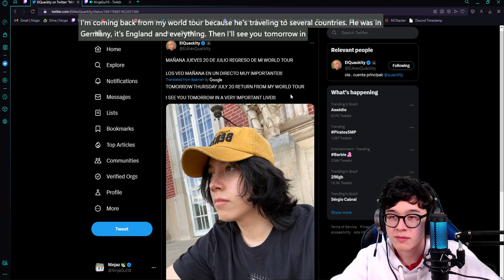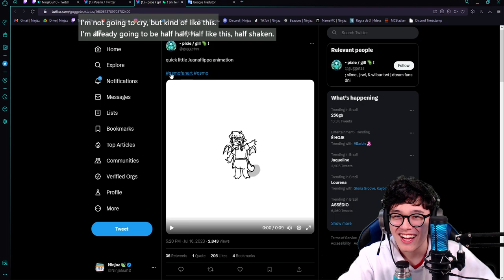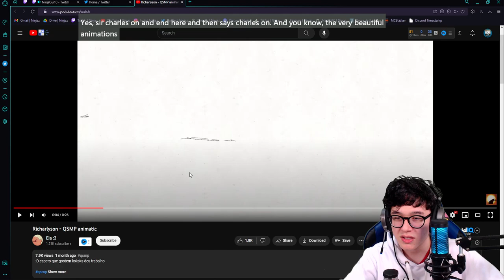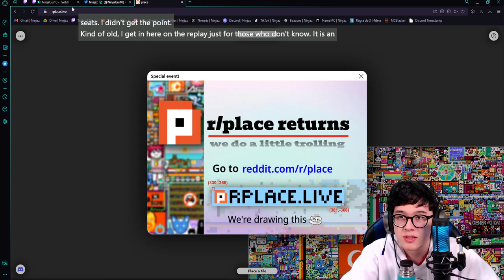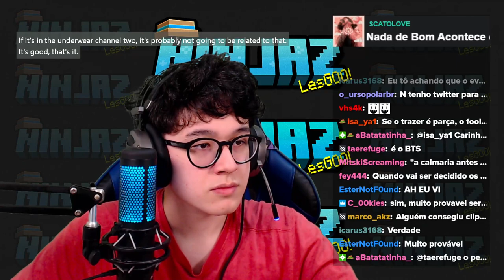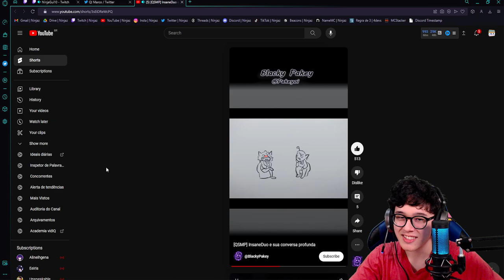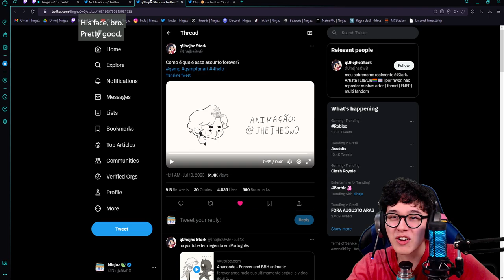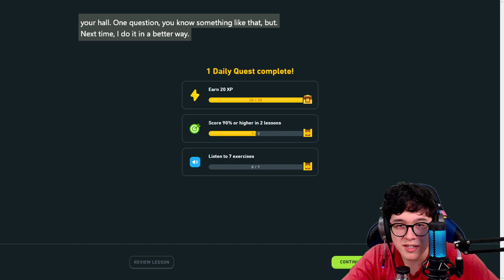🍃 Bilingual stream 44 😵‍💫 TODAY QUACKITY IS BACK! Who are the 7 mysterious people?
😵‍💫 TODAY QUACKITY IS BACK! Who are the 7 mysterious people? Let's talk and theorize about QSMP